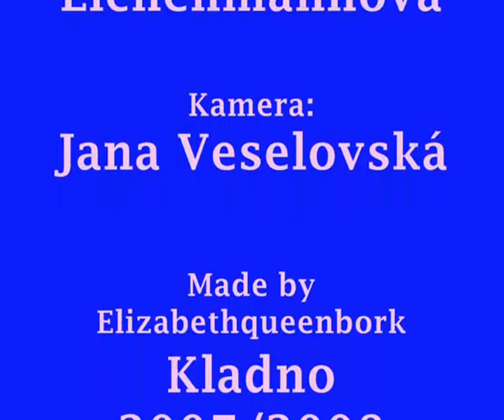extraliga - tance HC GEUS Kladno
14krok HC PZ Kraso Kladno - extraligové utkání